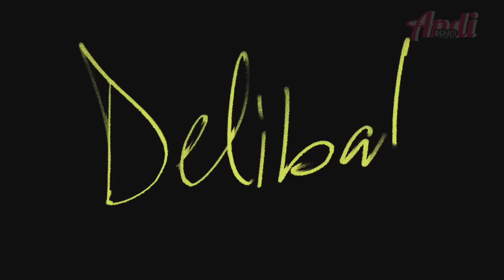Cagatay Ulusoy - Mutlu Sonsuz (Official Music Video)